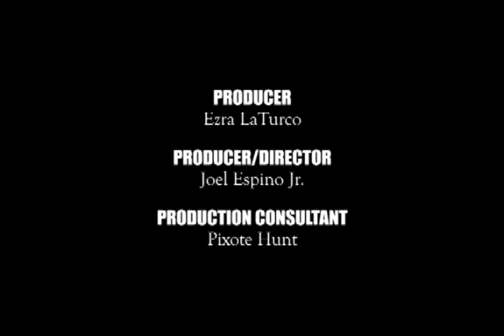Fight for Your Fire 2009 (with credits)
After Effects CS4, Adobe Premier CS4, Sound Booth CS4.  Filmed at Solid Rock Boxing  in East L.A. thanks to all those whom put there hands to the plow.  Never will forget.